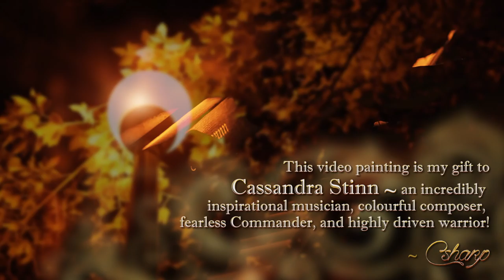Cassandra Stinn & Vladimir Yatsina ۩۞۩ L'Ombréverbère // Streetlight Shadows (piano duet)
A purely impromptu and cinematic piano duo with the immensely creative Cassandra Stinn - please enjoy L'Ombréverbère "Streetlight Shadows"  !

Videography, mastering and editing by Vlad The Diviner
Support our art and dreams @